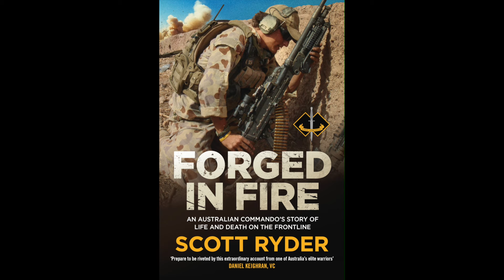#153 Scott Ryder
Alex Lloyd interviews 2nd Commando Regiment veteran Scott Ryder, author of FORGED IN FIRE.

Scott Ryder served for 22 years with the Australian Army, including 16 years as an operator with the 2nd Commando Regiment. He served in East Timor and multiple tours of Afghanistan and Iraq. He holds numerous commendations and a Masters of Business, and he works in veteran charities to improve the lives of veterans and their families. He is the author of a newly published book, FORGED IN FIRE, a memoir that takes us inside the secretive world of the Australian commandos.

You can find Scott on Instagram @scott_ryder_zero79.

This episode was edited by Sophie Hu.

Episodes referenced at the end of the podcast include:
#92 Dean Parkinson Vol II
#100 Gary Wilson
The Partners - Rene Wilson
Life After Service: Gary & Renee Wilson
#152 Peter Rudland